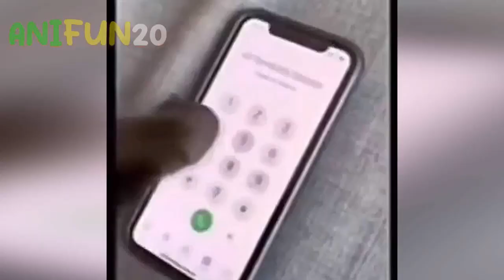best funniest animal videos 2023